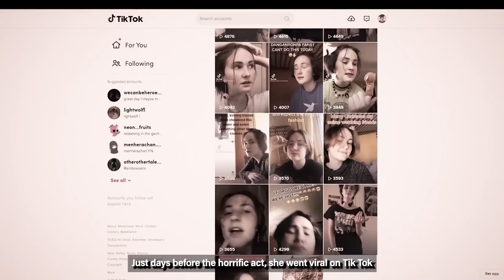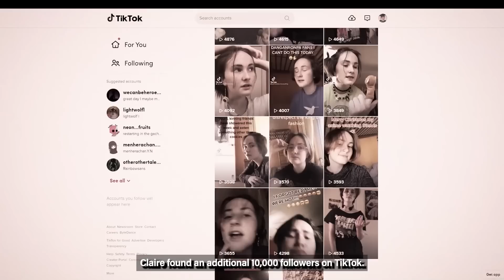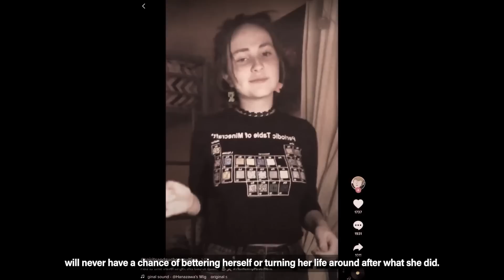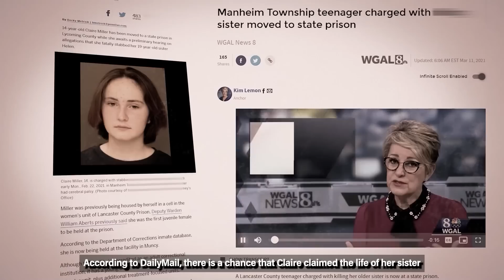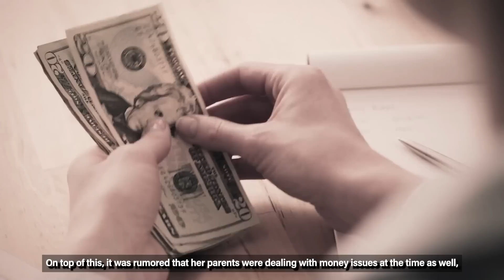The TikToker Who Killed Her Sister | Case of Claire Miller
This 14 year old girl took the life of her disabled sister while she was sleeping. Just days before the horrific act, she went viral on Tik Tok in what are now considered to be some of the most chilling videos ever uploaded to the platform. Welcome back to Twisted Minds, my name is James and today we’re going to be talking about the case of Claire Miller.  Today we’re surrounded by technology and it seems like anyone and everyone can have a large social media following of some sort. However, oftentimes with any level of fame, there can come a lot of misfortune, and that was the case with Claire Miller. Yeah, this case is going to be pretty messed up, so buckle up as this one’s a doozy.

00:00 The Case of Claire Miller
00:48 Her Disabled Sister
03:22 The Fateful Night Of Murder
06:33 The 911 Call
08:12 Clare’s Arrest
10:09 Claire’s Sentancing
12:01 Clare’s Hidden Motives Behind The Murder
14:09 Outro